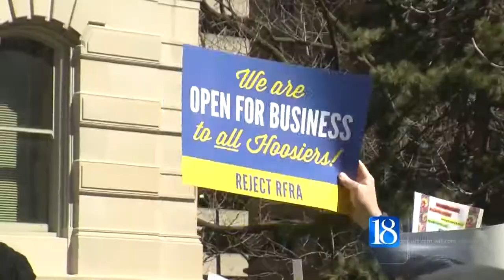Bill granting civil rights to LGBT will not advance at Statehouse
A bill to balance religious liberty and civil rights protections for gay and lesbian Hoosiers will not advance in the Indiana Senate.